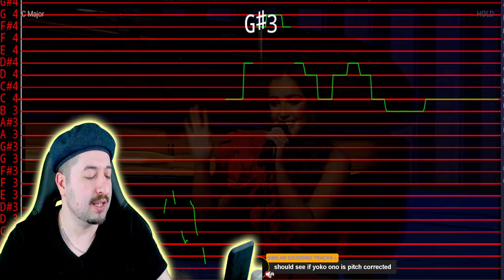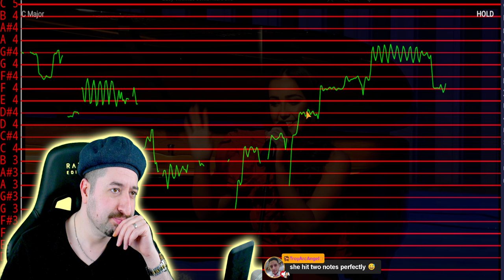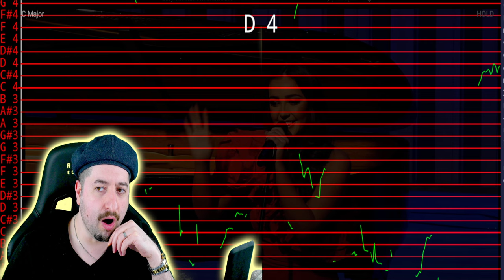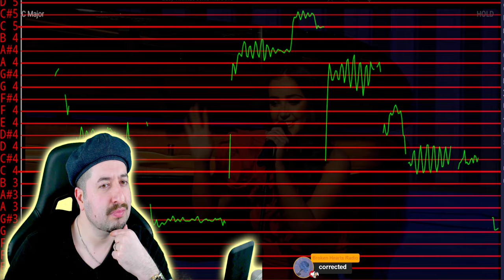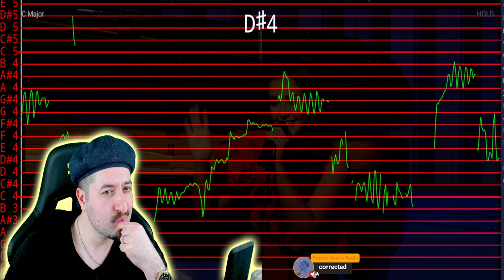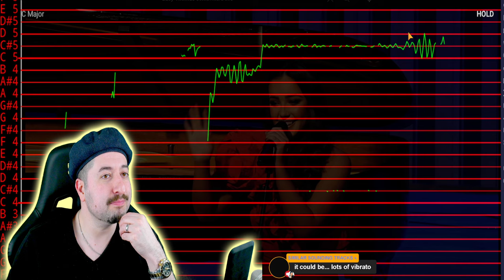AUTO TUNED? - "Somewhere" - (There's a Place For Us) - West Side Story - Lucy Thomas in Concert